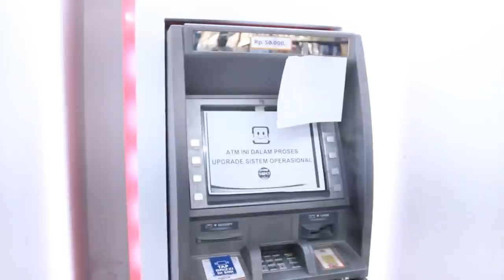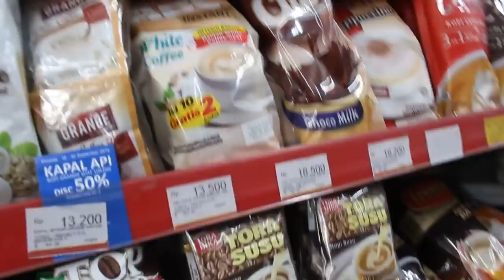Telo Belanja Ketemu Mbak Kasir Cantik, Baper Dong!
sjkvlog ketemu kasir cantik di Alfamart Kraguman Klaten.

ALAMAT KAMI:
Andika BuncAzca